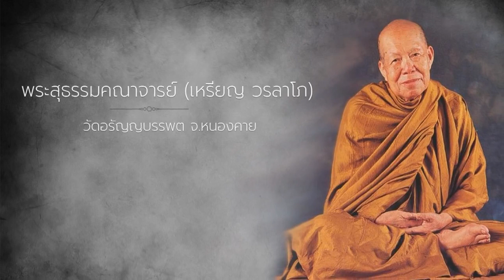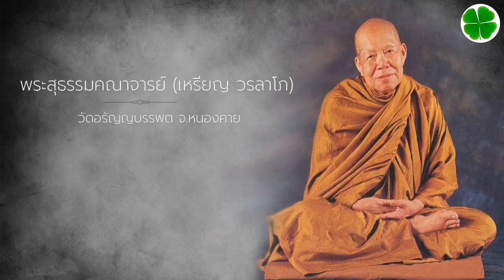เตือนสติพระ - 7 ต.ค. 37 แสดงพระธรรมเทศนาโดย หลวงปู่เหรียญ วรลาโภ วัดอรัญญบรรพต จ.หนองคาย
เตือนสติพระ - 7 ต.ค. 37